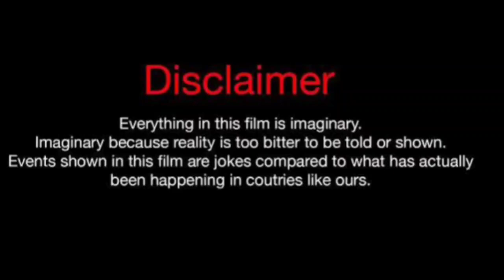Nychelle Vs flo (Kountry Wayne Member) Lifestyle Comparison 2024